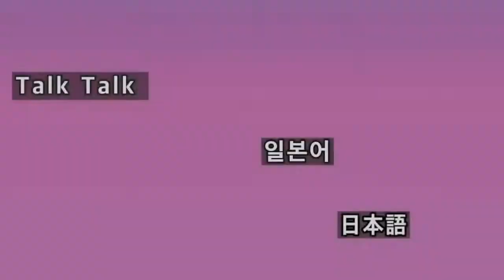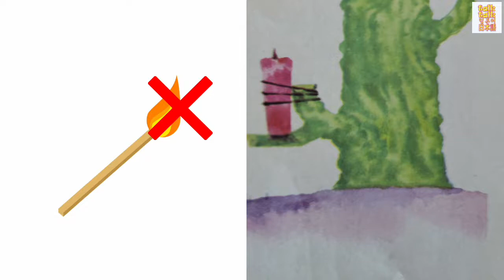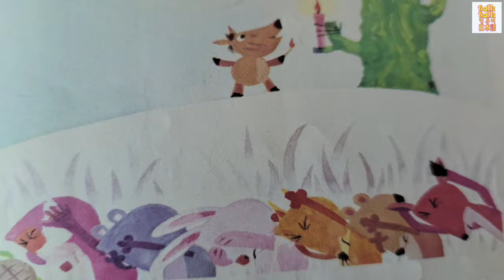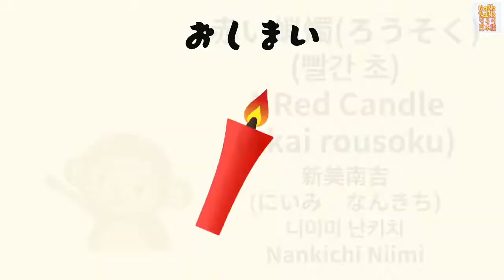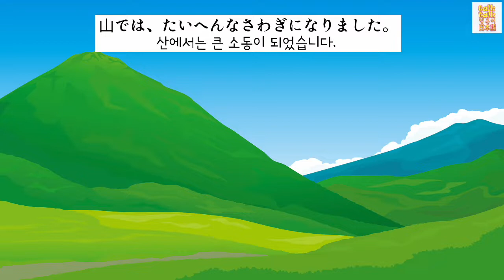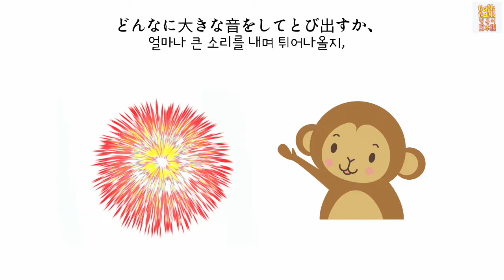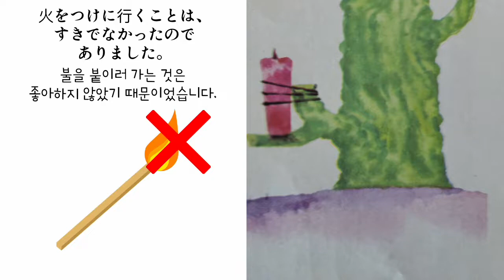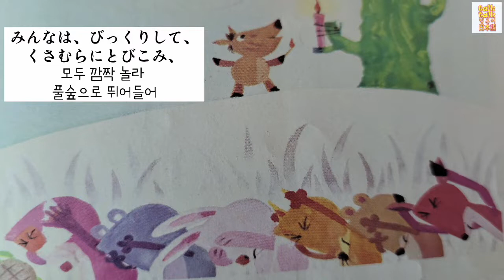[일본 동화](원어민)36.빨간 초-니이미 난키치-(赤いろうそく-新美南吉)(with Kor/Jap/Eng sub)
오늘은 일본의 아동문학작가 중 한 명인 니이미 난키치의 '빨간 초'를 소개하고자 합니다.

 '빨간 초'는 초등학교 2학년 국어 교과서에도 게재되는 작품으로 동영상을 보시면 초등학교 2학년에서 후리가나 없이 어떤 한자를 읽을 수 있는지 알 수 있을 것입니다.

니이미 난키치는 결핵으로 인해 29세의 젊은 나이에 없어졌기 때문에 작품 수는 많지 않지만 훈훈한 좋은 작품들이 많이 있습니다.

니이미 난키치의 다른 작품들도 즐겨보세요.
동영상의 후반에는, 니이미 난키치에 대해서도 소개하고 있습니다.

기타 일본 문학도 함께 즐겨 보세요.

매주 화요일 오후 5시에는 일본동요나 동화를 업로드하고 있습니다.
이어서 여러분들의 많은 시청 부탁드립니다.

일본어 공부에 활용해보세요~
1. 먼저 이야기를 들어보세요.
2. 다음은 일본어 자막이 나옵니다.
3. 마지막으로 한국어/일본어 자막이 나옵니다.

일본, 일본어에 관한 상담부터 화상수업, 전화일본어 등
다양한 수업을 일본인에게 직접 받아 보세요.
일본어 수업에 관한 무료 상담도 실시하고 있습니다.

일본어, 일본 문화, 다양한 정보, 일상 등에 관한 블로그

일상 인스타

네이버 TV에서도 시청 가능합니다.